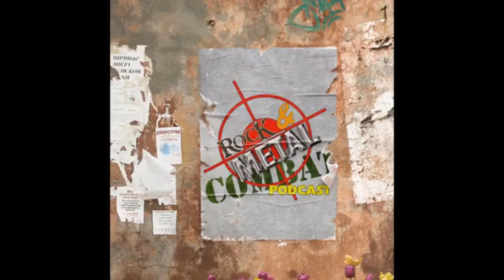MY FANTASY CONCERT OF 1985 (For Waylon)